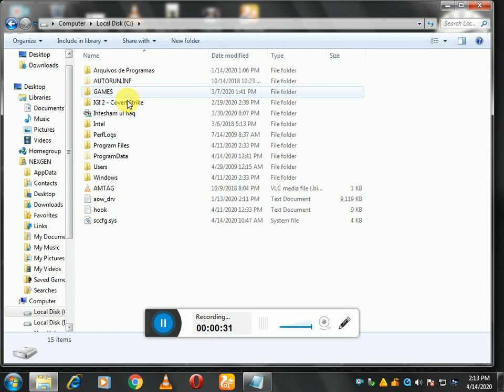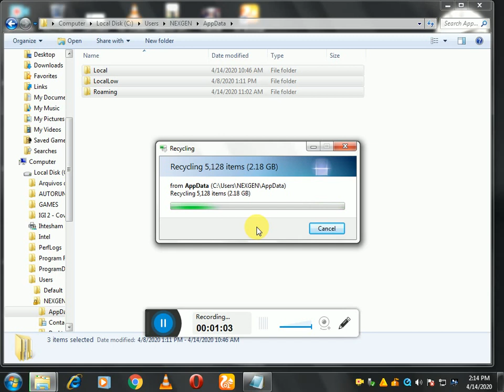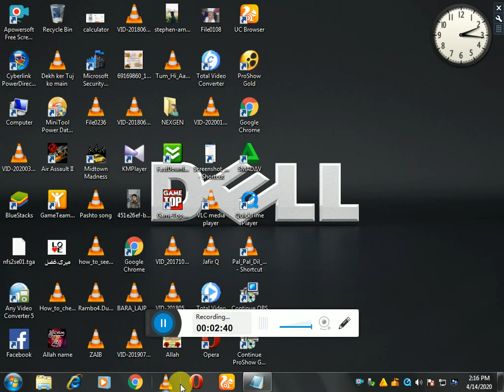How to clean Local Disk C and increase your pc speed 2021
this for your information